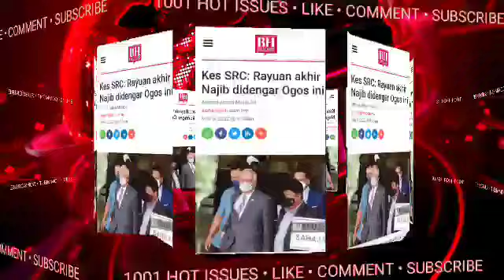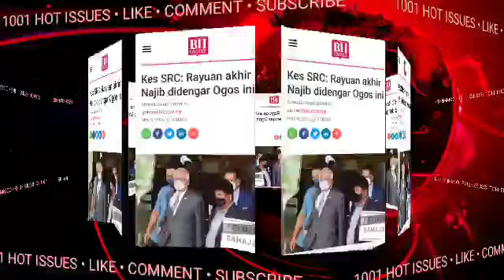DSNR TERKEJUT BERUK🙉 MAHKAMAH BERITAHU TADI